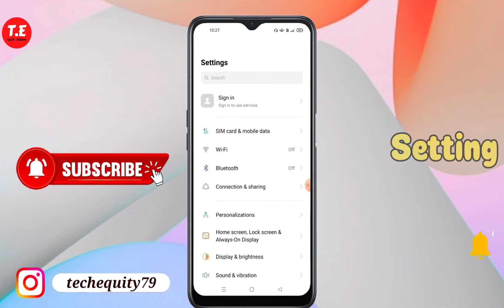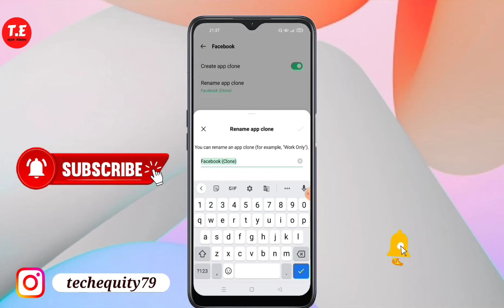OPPO K10 5G me dual apps setting kaise kare | how to enable dual apps setting in OPPO K10 5G